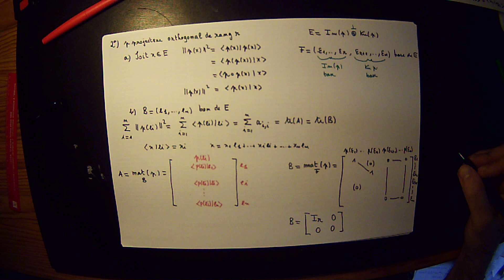TD Euclidien : rang d'une projecteur orthogonal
00:00 1°) Une caractérisation des projecteurs orthogonaux (endomorphisme autoadjoint)
08:40 2°a) calcul de ||p(x)||^2
10:00 2°b) rang d'un projecteur orthogonal